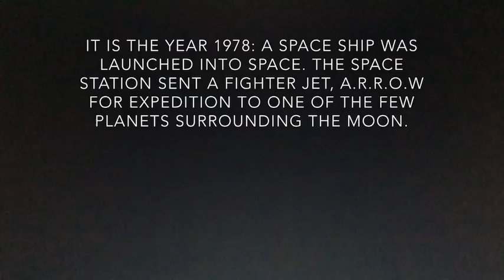Fan Film: Attack From Outer Space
A rocket called the P-1 is sent to the Moon, but is destroyed in the process. Will this cause a war between Moon and Earth?